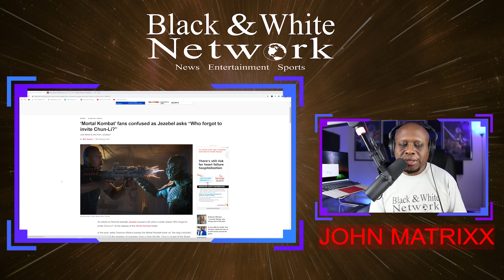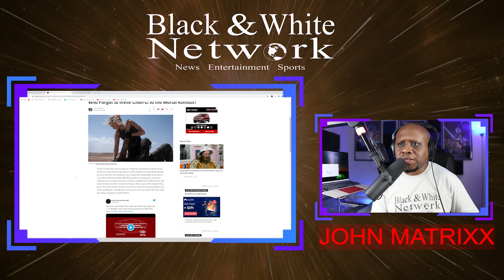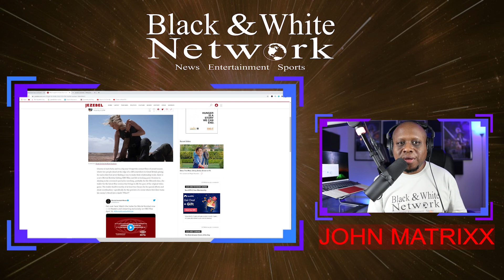Feminist website asks where is Chun Li in the new Mortal Kombat movie! | SJWs are DUMB!